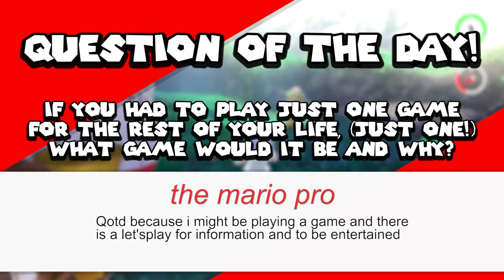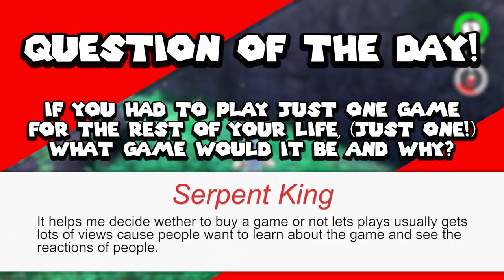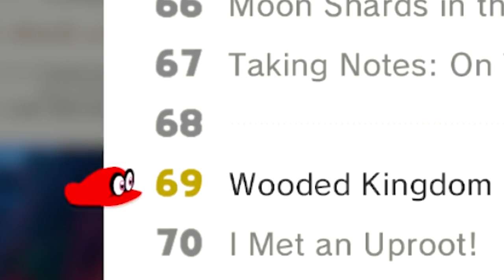Super Mario Odyssey: Part 29 - NUTS EVERYWHERE! 100% (Let's Play)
Super Mario Odyssey Gameplay Walkthrough Part 29! In this episode we complete the rest of the Wooded Kingdom.